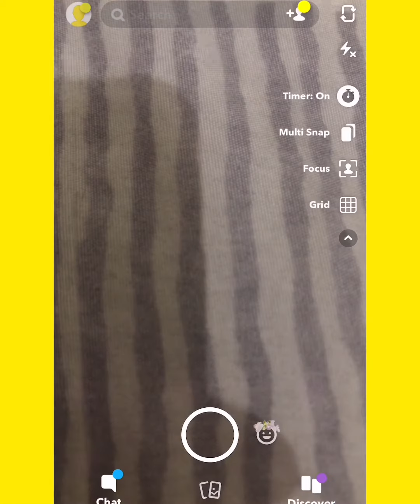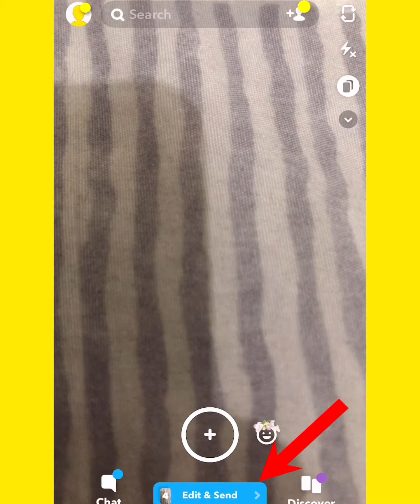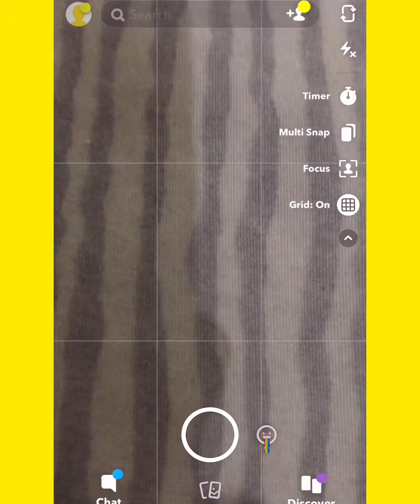حركات سناب شات خرافية جديدة 👌لا يفوتك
مميزات جديدة في سناب شات ، التحديث الاخير